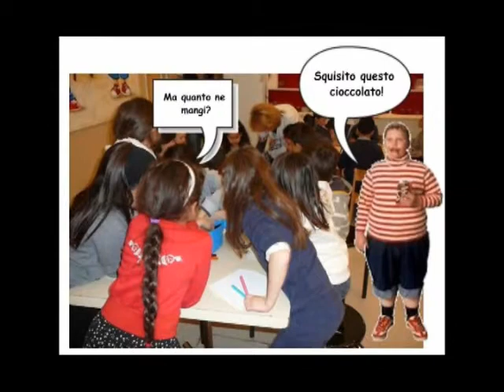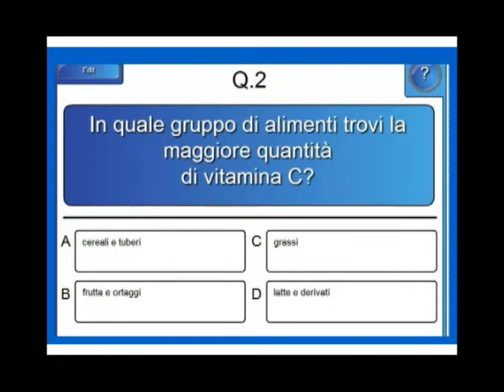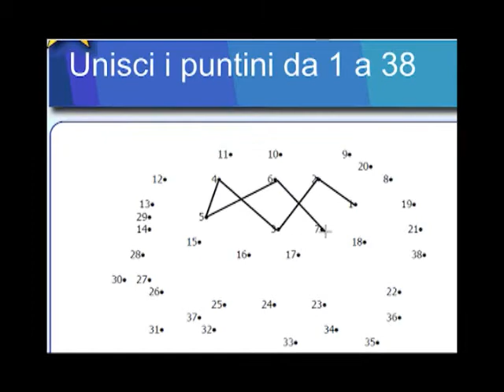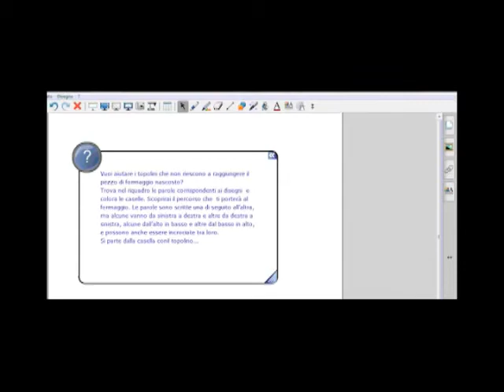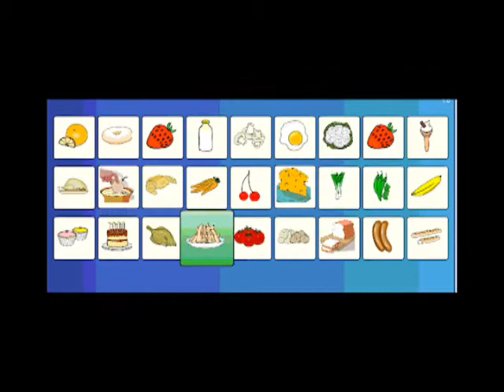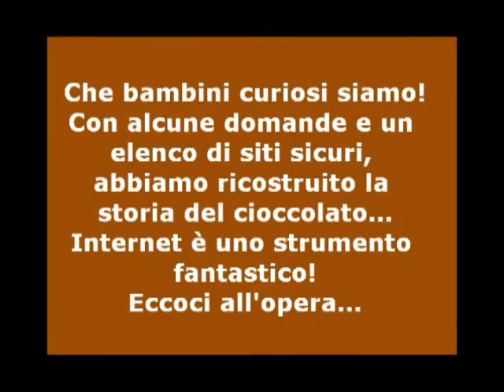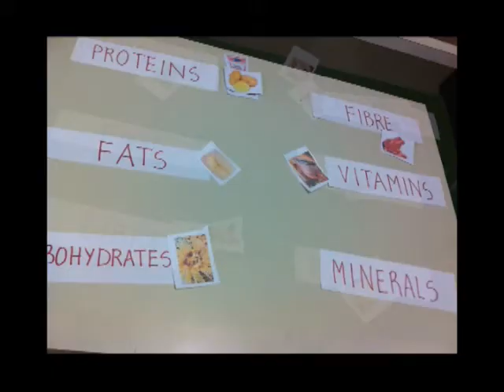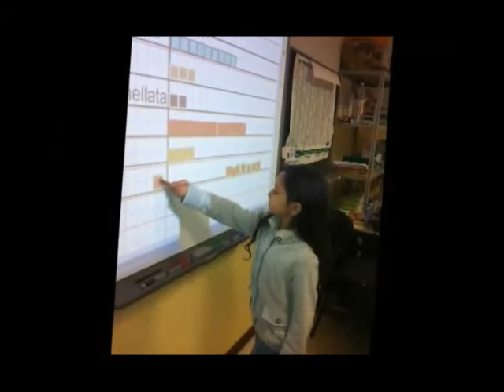Technology@School Alimentiamoci con gusto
Classe seconda C
Scuola Primaria Racchetti
Anno scolastico 2011/2012
Docenti: Bertucci Maria - Dusci Luisa

Il percorso sull'alimentazione che vogliamo attuare è così importante perché attuale, così ricco di spunti e di tematiche complesse da sembrare poco adatto a bambini di sette anni. Noi cercheremo di veicolare in modo intuitivo e semplice le "nozioni" e gli atteggiamenti corretti con una riflessione comune su abitudini e preferenze. Riflettere sul proprio e sull'altrui comportamento alimentare ci aprirà un sipario dove cibo e cultura e letteratura, le scienze, la storia e la geografia ma soprattutto il piacere di mangiare e gustare supereranno confini culturali e barriere nozionistiche. Sempre in campo scopriremo i segreti degli alimenti e ne percepiremo la ricchezza e la magia dolce. Impareremo insieme così il gusto del tempo e dell'ascolto perché ogni alimento ha la sua storia da raccontare.